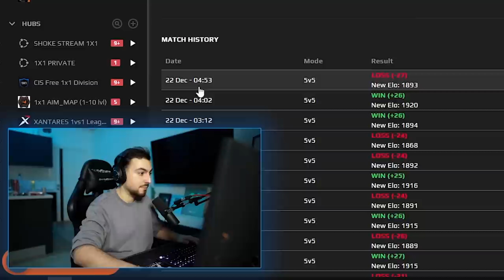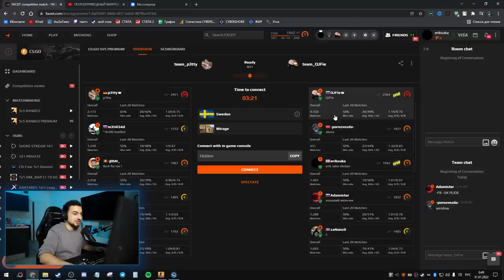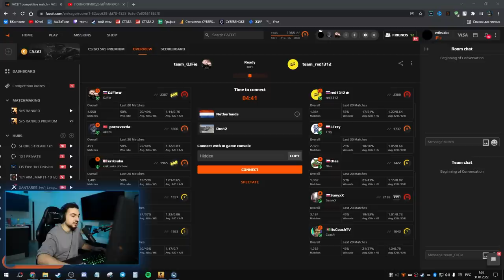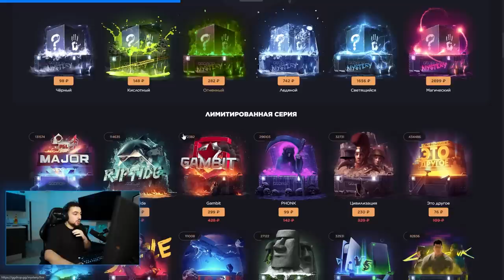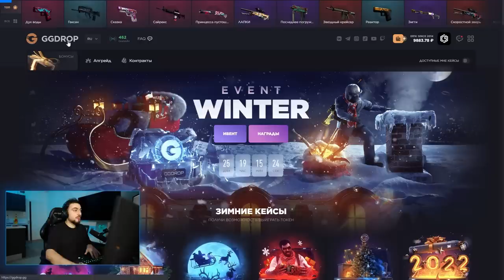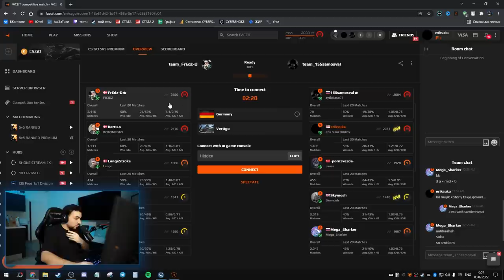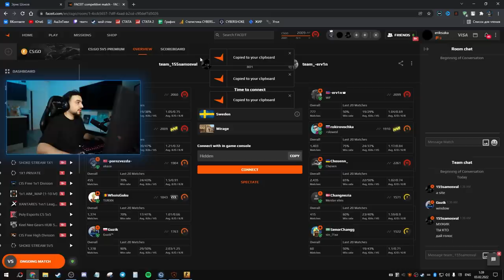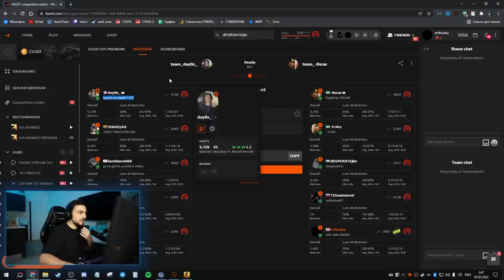ТОКСИК НА 4800ELO // ДОРОГА К 3000ELO FACEIT #4 (CS:GO)